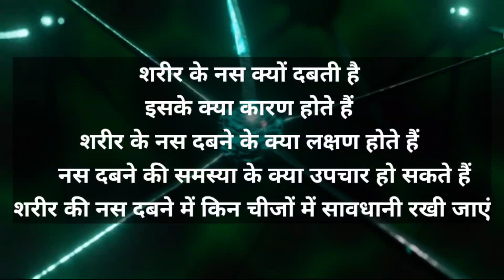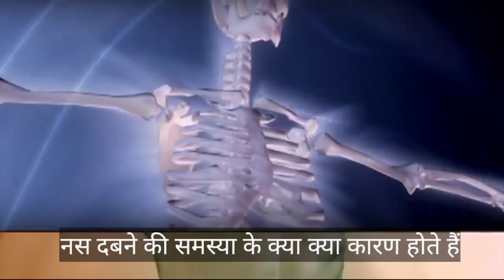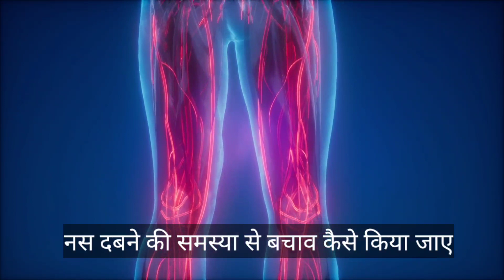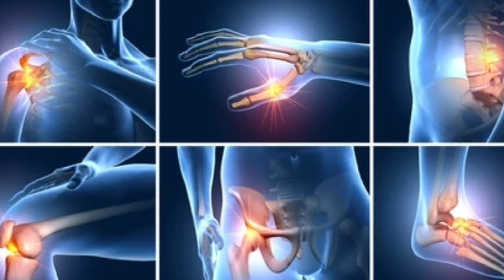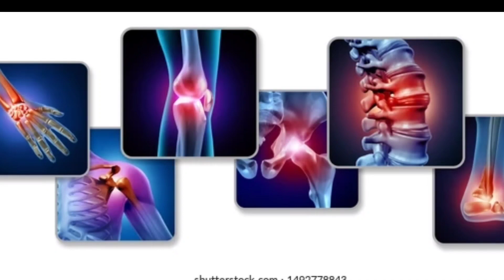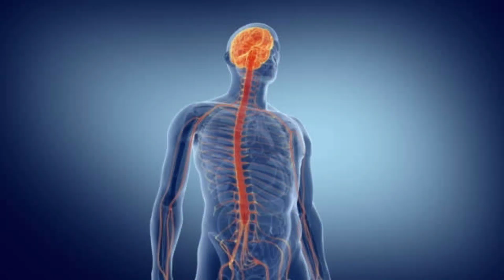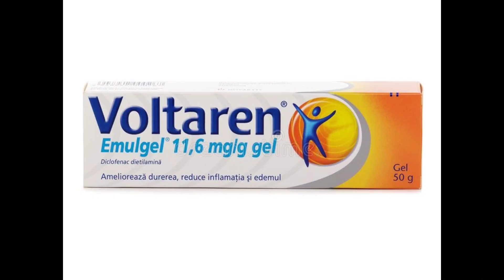Nas dabne ki samasya ka gharelu upchaar,nas dabna kise kehte hain,nas dabne ke kaaran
नस दबने की समस्या किसे कहते हैं
 नस दबने की समस्या क्यों होती है
नस दबने कि समस्या  का क्या है उपचार हैं
नस दबने की समस्या का घरेलू उपाय
 नस दबने की समस्या को कैसे सही करें